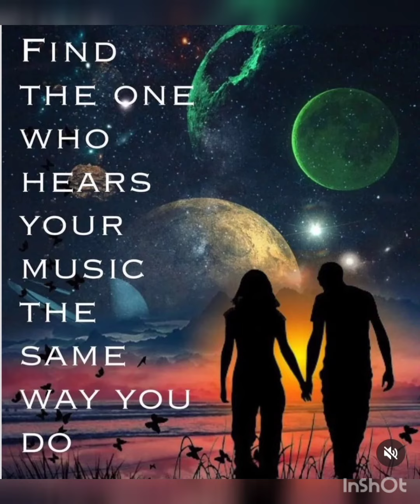dm current feeling 💞and situation 🫂(day dream 🙈❤️🤗)song in description box